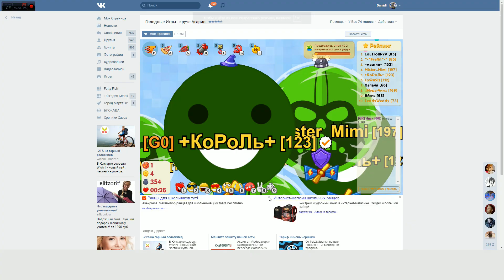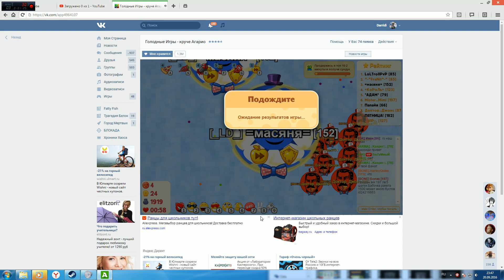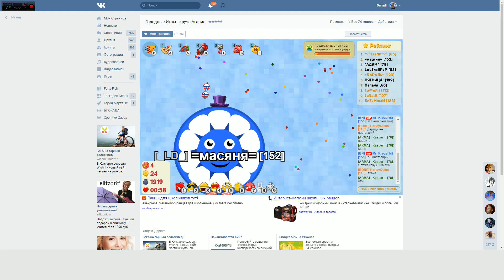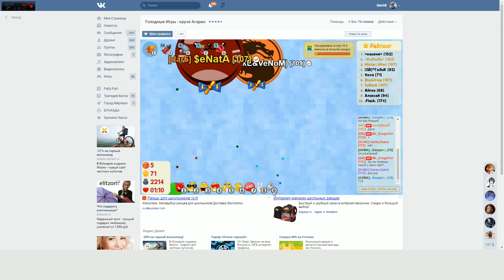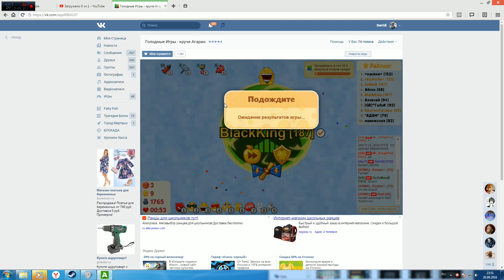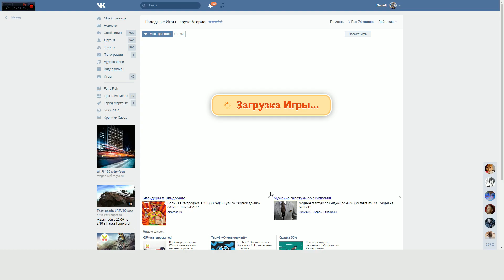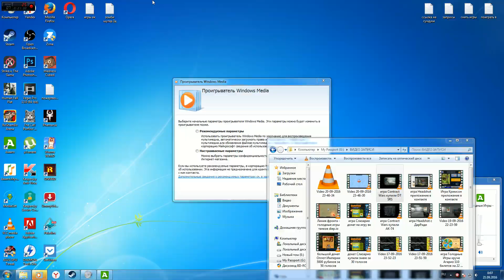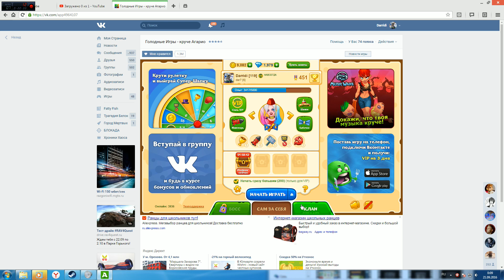Голодные Игры круче Агарио с ДарРиди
Голодные Игры круче Агарио с ДарРиди агарио в контакте с дарриди летсплей по агарио

РЕКВИЗИТЫ ПОМОЩИ: Все кто хочет мне помочь:
1) WebMoney:
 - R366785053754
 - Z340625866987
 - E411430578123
2) Яндекс деньги:
4) Голосами в контакте на мою страничку:
5) Лайком и приятным комментарием под видео ;)